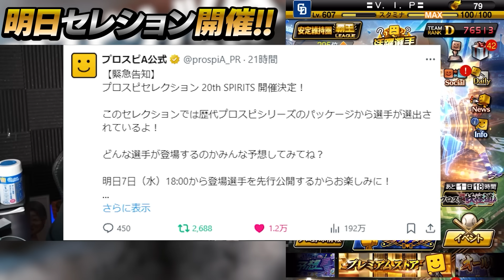査定年度変更選手は●選手らしい！えぐいセレクションガチャがくる！！メンバーも超豪華で査定次第ではレギュラー格ばっかり！？【プロスピA】# 1419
〒107-6228
【V.I.P】　宛